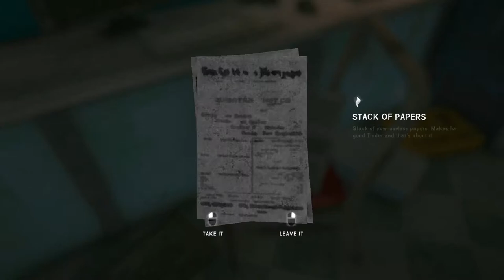Let's Play The Long Dark Survival S2 Part 10 Crashed Plane and So Many Rose Hips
Let's play The Long Dark survival mode again! We can do better than last time. Maybe prepare for interloper after?

Please let me know if you have any thoughts or tips for playing this game, or anything more you'd like to see.

I'd also greatly appreciate any ideas or critiques of the video itself, and of my commentary of the game. Please, let me know how best to improve! Thanks!